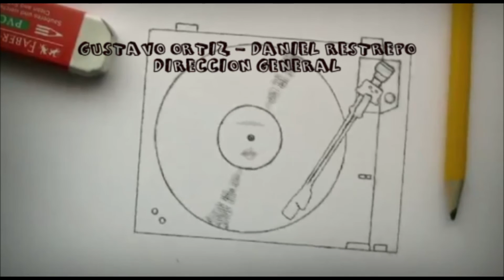ANIME & GEEK - DESPEDIDAUYTR